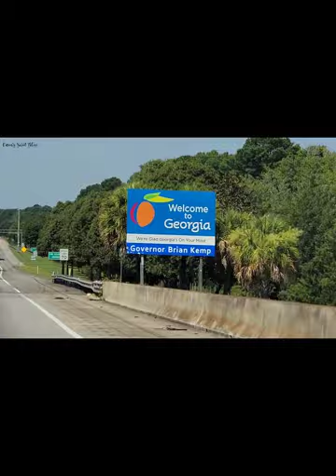Summer in Florida | Travel Vlog Ep. 1 | Karen Sweet Bliss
Hi blissful friends! Here is the part 1 video of our summer vacation road trip last July. Let me know if you like this type of videos. Happy watching!

** The purpose of this video is for entertainment, informational and educational purposes only. All thoughts and opinions are my own. The product mentioned on the video are based on my experience and quality when I received it. As a consumer, I recommend that you exercise your due diligence and research about the products before adopting my opinion.

Musician: @iksonmusic